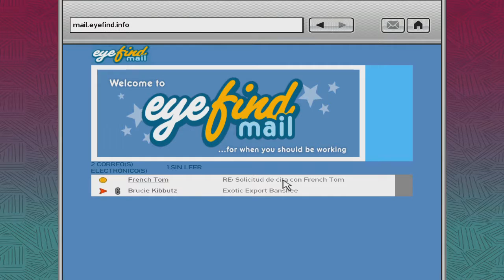MAC detona GTA 4 ps3 #37 e 38